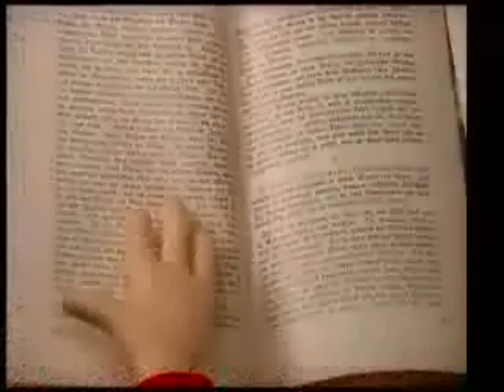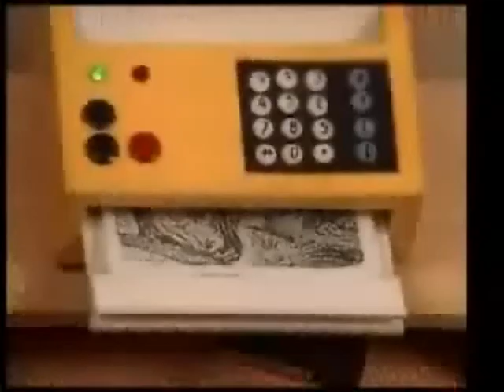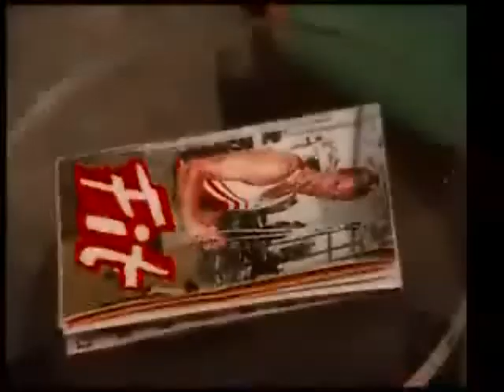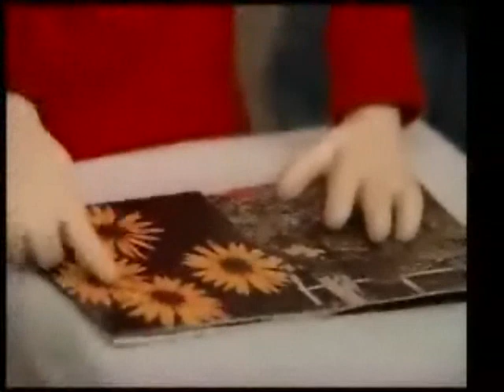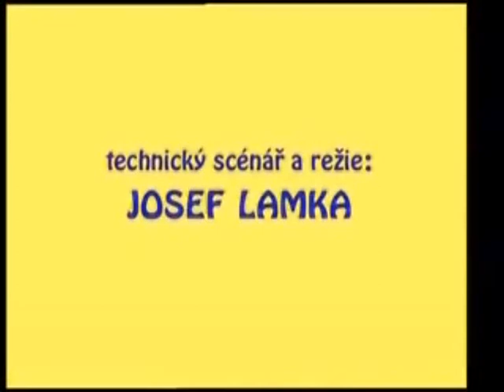Pat a Mat - Fax (dabing)